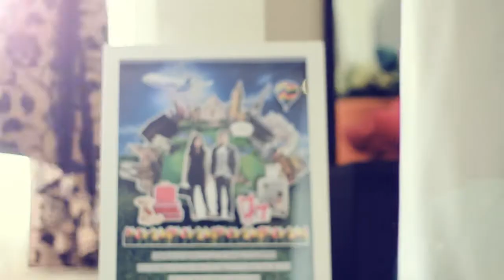Fiba & Adi same day edit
We always trying to do the best for everyone, including for Fiba&Adi.
Thank you very much Fiba&Adi for the trust .